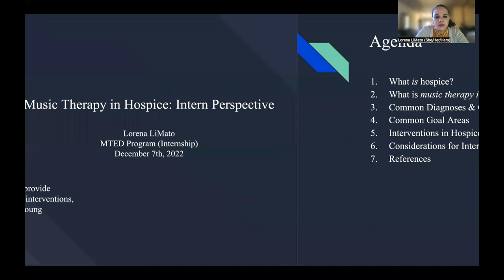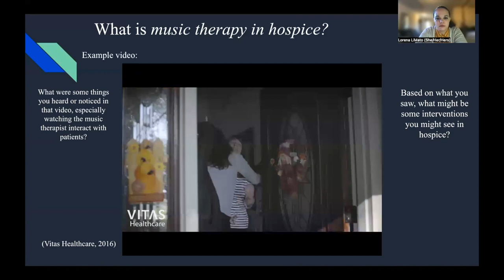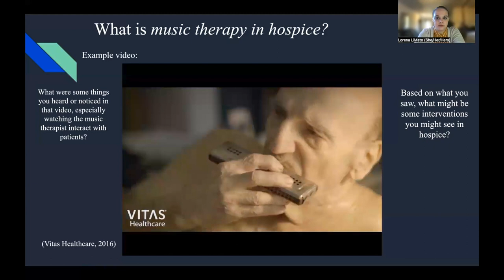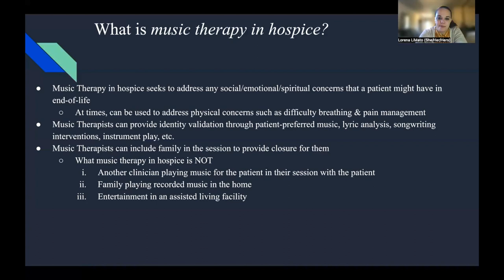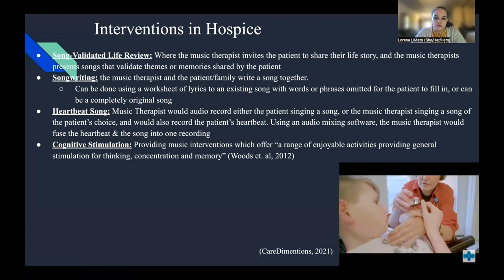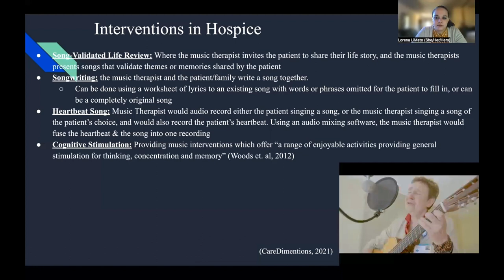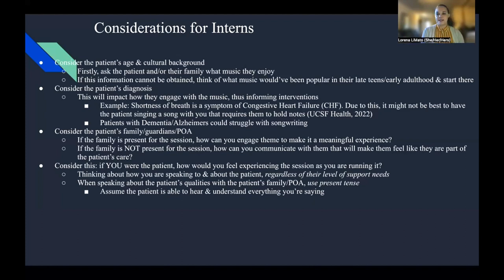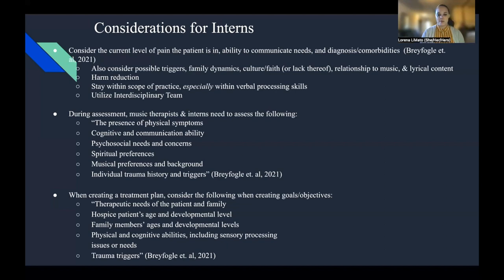Music Therapy in Hospice (Intern Presentation)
During my music therapy internship, I executed a presentation for incoming interns about what a music therapy internship looks like. Here it is!